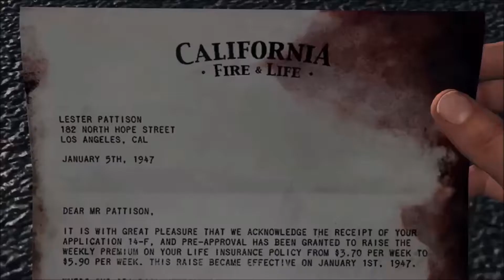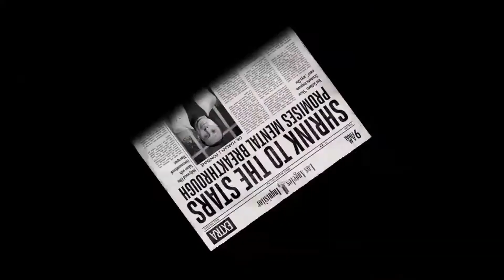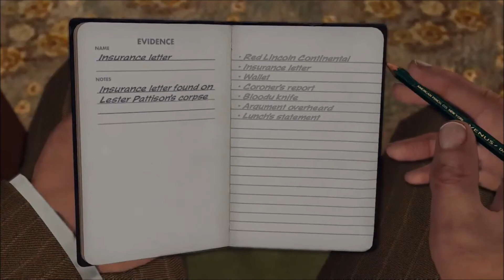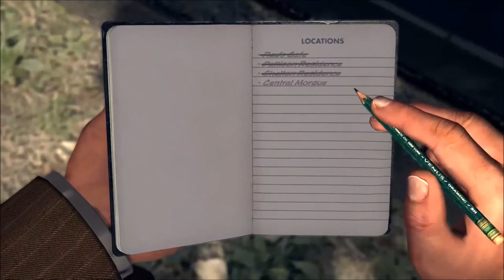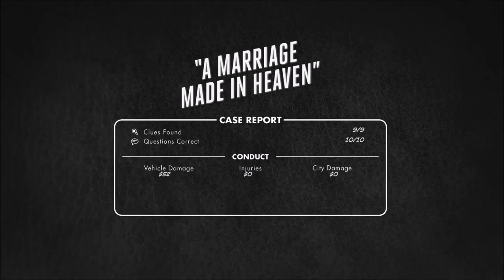A Marriage made in heaven Sprawa 7 / Case 7 Walkthrough - 5 GWIAZDEK / 5 STARS - L.A. Noire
Muzyka:
Ehrling - Palm Trees